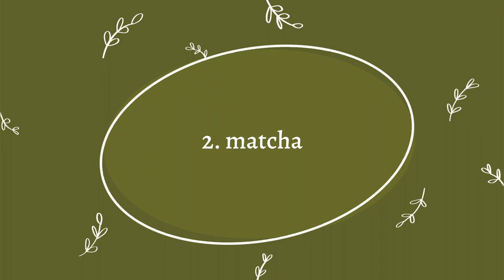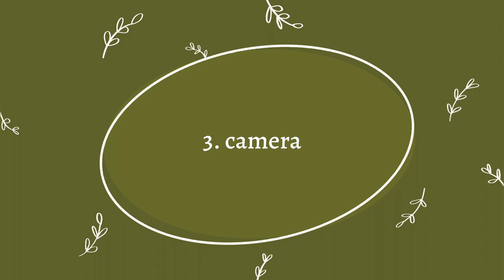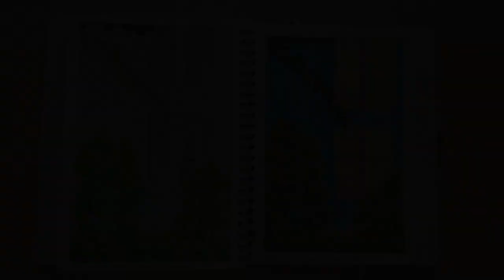My camera died 😔 Upcycling my clothes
00:00 Intro
00:11 Crossfit
01:46 Let's make some matcha
03:57 My camera died
06:53 Sketchbook session
08:36 Altering my clothes